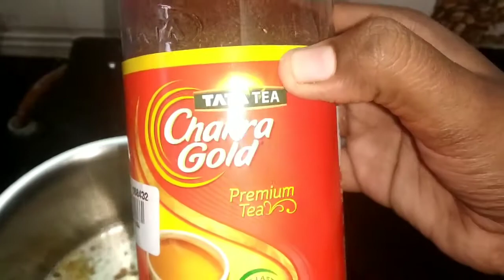Tandoori Tea/ Chai...